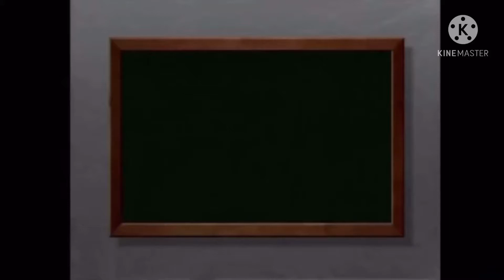KidVision Logo (1994) with 1996 Warner Home Video Regular Strings Fanfare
Note: This is Fanmade, so don’t take it too serious!